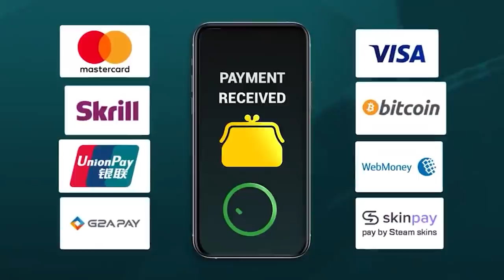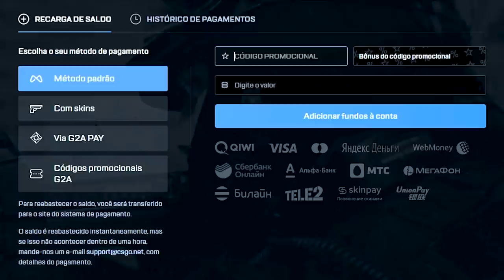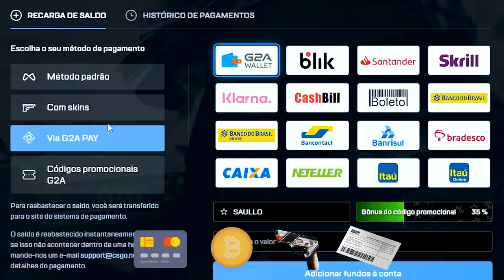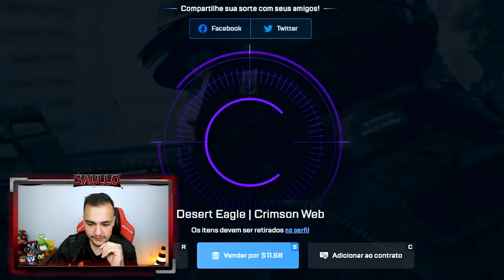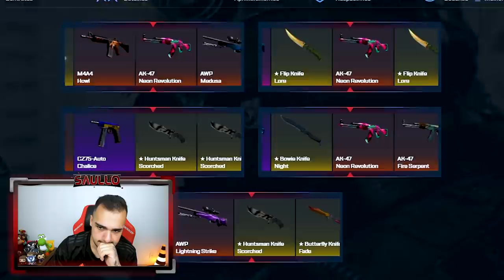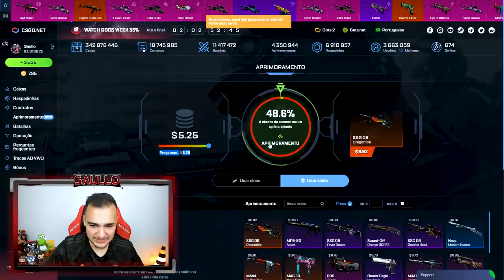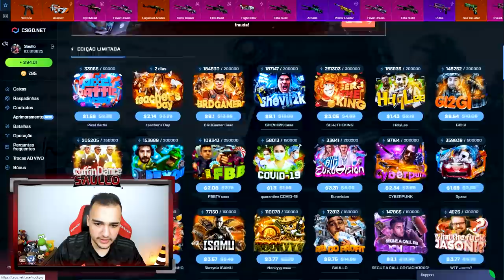Ganhei a LUVA I ******* (MINIMAL WEAR) no CSGO! *RARIDADE*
Abri caixas e ganhei essa luva super rara!